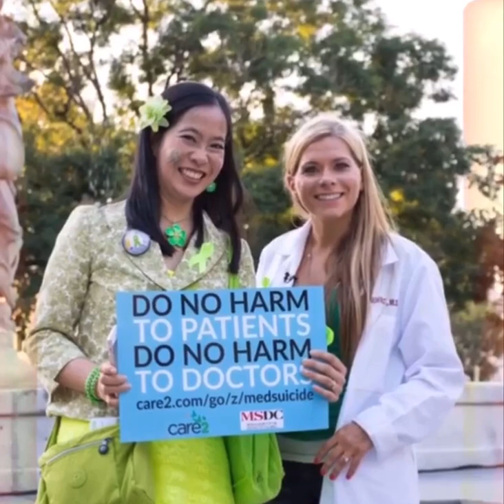Seven Years Ago Today: Speaking Up About Physician & Medical Student Suicide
Seven years ago we spoke up about physician and medical student suicide! Physicians have the highest rate of suicide of any profession. Doctors are nearly twice as likely to commit suicide than the average American. (Medscape, ASC Review, Washington Post, JAMA, American News, Choices Psychotherapy)

Have a look at Care2 National Day of Solidarity to Prevent Physician and Med Student Suicide in DC
Pamela Wible MD Emily Wu Truong 吳怡萱

Filming for 🎬
Do No Harm: A Documentary Film.